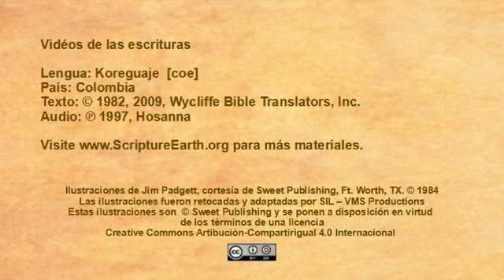Koreguaje - Matthew 17:1-13 “Transfiguration of Jesus” [coe]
Scripture Videos in Koreguaje of Colombia. [coe]